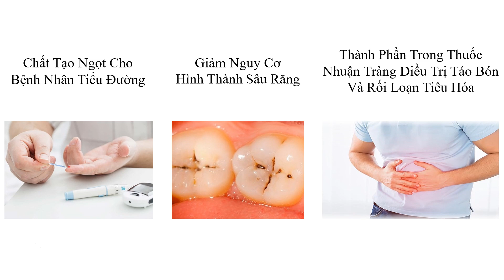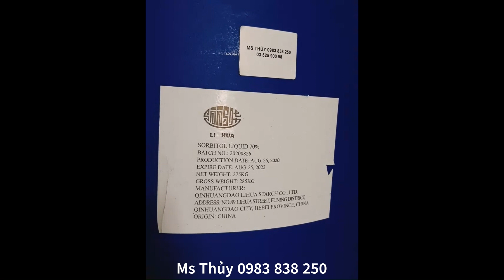Sorbitol lỏng trung quốc dùng làm gì ? đường nước trung quốc dùng tốt không? nơi mua đường nước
1. Thông tin tổng quan về sản phẩm
Tên sản phẩm: Sorbitol
Tên Khác: Glucitol, glucohexitol, sorbite, sorbol, glucitol, hexa-ancol
Công thức hóa học: C6H14O6
CAS: 50-70-4
Ngoại quan: Dạng chất lỏng màu trắng không mùi, có vị ngọt, tan tốt trong nước và rượu nhưng không tan trong dung môi hữu cơ
Xuất xứ: Trung Quốc
Quy cách: Phuy 275 Kg
HSD: 24 Tháng

2. Ứng dụng của sản phẩm
Trong thực phẩm
- Được thay thế đường truyền thống để giảm hàm lượng calo.
- Có tác dụng giữ ẩm cho bánh quy, trái cây, bơ, đậu phộng.
- Tạo vị ngọt trong kẹo bạc hà, siro ho, kẹo không đường.
Trong mỹ phẩm
- Thành phần trong kem dưỡng da giúp da mềm mịn, trắng sáng
- Khả năng giữ ẩm cao nên được dùng trong các loại gel dưỡng ẩm, kem đánh răng.
Trong công nghiệp
- Dùng trong ngành công nghiệp sản xuất hợp chất sơn, polymer, keo dán, chất dẻo.
- Là chất tạo nền, sản xuất điều chế một số loại nước tẩy rửa, hạn chế và ngăn chặn sự ăn mòn kim loại bị oxi hóa.
Trong y tế
- Là chất tạo ngọt dành cho bệnh nhân bị tiểu đường.
- Giảm nguy cơ hình thành sâu răng.
- Thuốc nhuận tràng điều trị táo bón, rối loạn tiêu hóa và khó tiêu.

3. Hướng dẫn sử dụng và bảo quản
- Nhu cầu sử dụng của từng ngành liều lượng dùng sẽ khác nhau, nên tham khảo và tư vấn trước khi sử dụng.